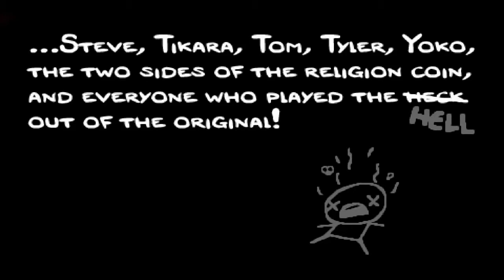Let's Play The Binding of Isaac Rebirth [German][HD][2/2] #2 - Wir sind der Fliegenjunge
Seed: Q7YJ DP7K

Isaac und seine Mutter lebten zusammen in einem Haus auf einem kleinen Hügel ... Mit diesen (übersetzten) Worten wurden wir schon in "The Binding of Isaac" begrüßt und werden es wieder in dessen Nachfolger: "The Binding of Isaac Rebirth".

Rebirth hat die Grundprinzipien von seinem Vorgänger übernommen und es mit Neuerungen wie Artstil, ltems, Secrets, Bossen,Gegnern und und und ... bereichert. Falls ihr sehen wollt wie ich mich in diesem Spiel anstelle könnt ihr es in diesem Video gerne anschauen.